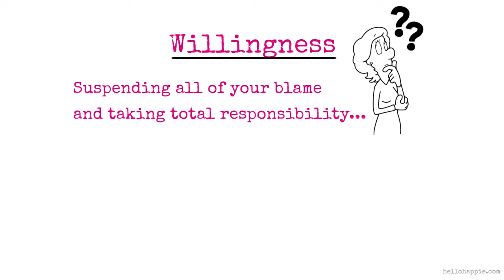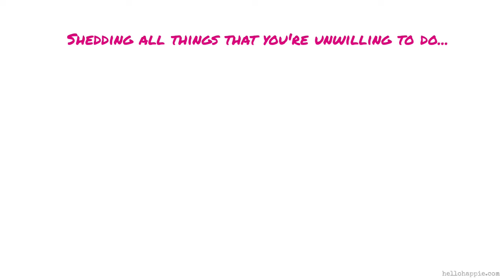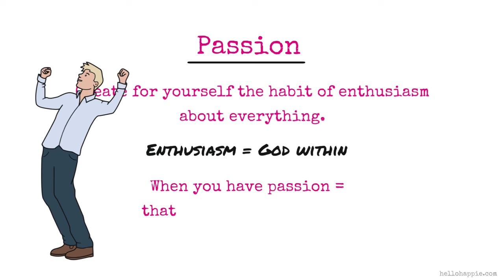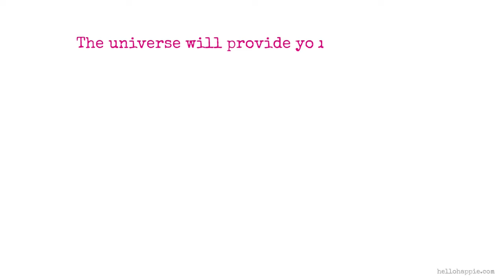Use These 2 Qualities To Go From Excuses To Empowerment! 🔥 Wayne Dyer [No More Excuses]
Wayne Dyer shares two qualities for living without excuses--which are willingness and passion.

100 Habits For Self-Love
75 Things The Universe Wants To Tell You
101 Affirmations for Inner Peace & Relaxation

Namaste,
Iona Kristina :)